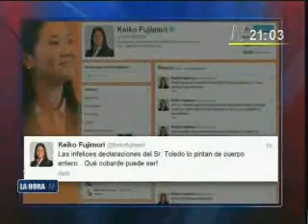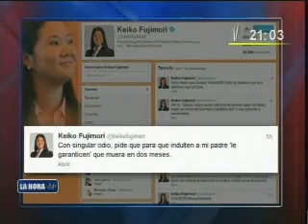ANALISIS DEL DIA Martes 23 de octubre de 2012